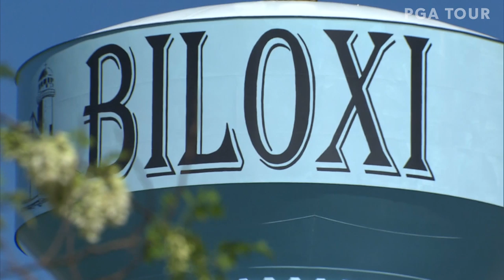Highlights | Round 1 | Rapiscan Systems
In the opening round of the 2019 Rapiscan Systems Classic, Kevin Sutherland and Marco Dawson take their spots at the top of the leaderboard as they share the lead by three heading into the weekend.